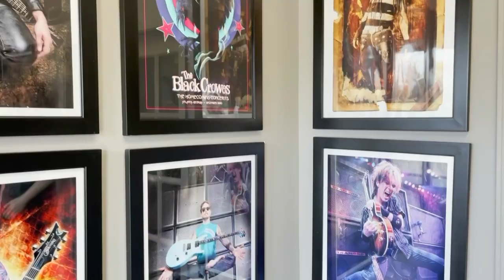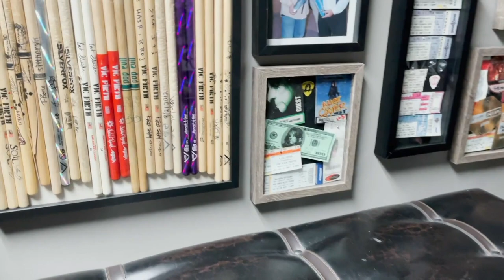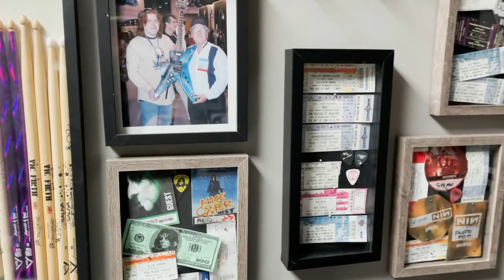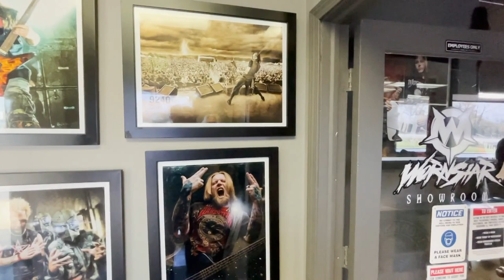Chicago Scene at Wornstar Clothing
Original authentic rock clothing, rock n roll clothing, rockstar jeans and stage clothing made in Lake In The Hills